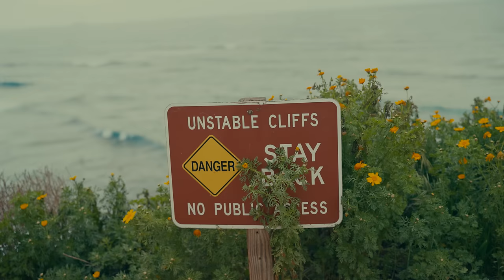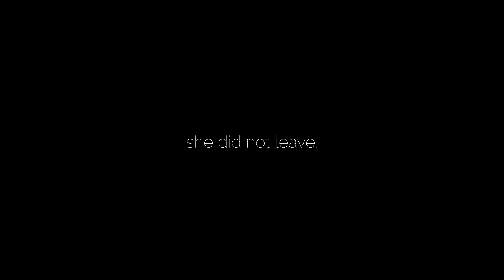Songwriting with Wax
Documentary on Wax's songwriting process:  Where and how he writes his music.

Wax is a rapper, songwriter, singer, producer and all around creative dude.  His songs range from hard rap to soft acoustic ballads.  He is a human being who enjoys making his creations.  Some of them are successful, some are not.

This video was shot and edited by Quinn Murdy of Murdy Media.